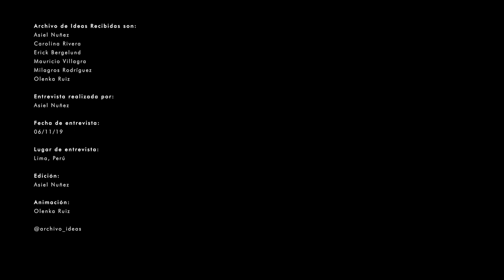#40 Michelle Llona // LLONAZAMORA // Arquitectura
1. Presentación
2. Origen
3. Mentores y Maestros / Influencias
4. Lugar memorable
5. Dia a día
6. Docencia / Academia
7. Procesos y aprendizajes

Michelle Llona Ridoutt es hija de dos arquitectos. Inició sus estudios en la Universidad Ricardo Palma, en 1998 y egresa en 2002 recibiendo el reconocimiento a la Mejor Tesis URP 2005. En 2005 inició el Master en Arquitectura, Representación de la Ciudad Contemporánea, en la Pontificia Universidad Católica de Chile en Santiago donde conoció a su socio Rafael Zamora.

Llona considera fundamental la apuesta por la investigación proyectual, “es decir pensar cada proyecto, como una forma de seguir enriqueciendo la producción, la ciudad y a uno mismo.” (Llona & Llona, 2013)

Ha obtenido diversos reconocimientos como el Primer Premio en la Categoría Vivienda Temporal en el IX Concurso Nacional de Calidad Arquitectónica CAP 2010 – Premio Celima 2011, el Premio Casacor Mejor Espacio Comercial 2009 y el primer premio en el concurso de Ideas de Arquitectura para las intervenciones en el Parque Arqueológico Nacional de Machu Picchu, convocado por el Ministerio de Cultura de Perú en 2014.

Desde 2009 es directora de “Lecturas Urbanas”, proyecto conjunto con Sandra Nakamura Lam, que se encarga de ver, registrar y representar la ciudad contemporánea a través de diversas técnicas como cartografías, collage, cuadernos de viaje, cuentos, dibujos, entrevistas, esquemas, fotografías, guías, ilustraciones, películas, postales, registros de audio, retratos, o cualquier otro medio de representación posible. También participa en la investigación Catálogo de la Arquitectura del Movimiento Moderno en Perú. Actualmente es profesora en la Pontificia Universidad Católica del Perú y directora del Archivo de Arquitectura.

Entrevista realizada por: Asiel Nuñez
Fecha de entrevista: 06.11.20
Lugar de entrevista: Lima, Perú
Edición: Asiel Nuñez
Animación: Olenka Ruiz